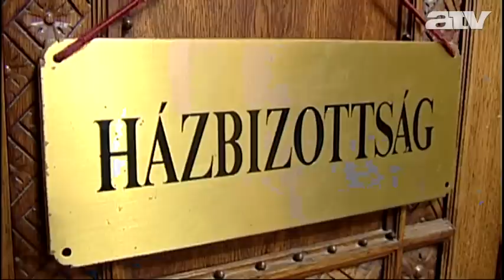„Szégyen", „tűrhetetlen" Elítélik a pártok Gyöngyösi Márton kijelentését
Gyöngyösi Márton, a Jobbik frakcióvezető-helyettese arról beszélt a képviselők előtt, hogy listázni kellene, hány zsidó származású kormánytag ül a parlamentben, aki nemzetbiztonsági kockázatot jelent. Vona Gábor is hasonló vizsgálatot követelt a múlt héten. A kormány a leghatározottabban elítélte a politikus nyilatkozatát, aki kedden bocsánatot kért mondataiért. Azt mondta, félreérthetően fogalmazott. A DK kezdeményezni fogja a Jobbik feloszlatását, a Hit Gyülekezete pedig arra szólította fel a demokratikus parlamenti pártokat, hogy zárják politikai karanténba a Jobbikot. A keddi rendkívüli házbizottsági ülésen pedig a Fidesz, a KDNP, az MSZP, valamint az LMP elítélte Gyöngyösi felszólalását.